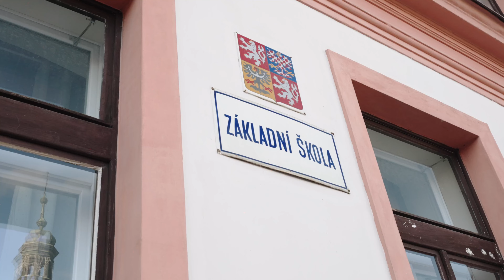Prodej rozestavěného RD 5+1 - 190 m2, pozemek 750 m2, Stříbrná Skalice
Prodej rozestavěného rodinného domu s dispozicí 5+1, který se nachází v obci Stříbrná Skalice, v příjemné lokalitě Posázaví.

Užitná plocha domu je 190 m2 (včetně garáže 30 m2), zastavěná plocha je 116 m2 a pozemkem má 750 m2.

V domě je přivedena elektrická energie - rozvody v 1.NP a 2.NP. Voda i kanalizace veřejná - voda na pozemku, kanalizace na jeho hranici.

Dispoziční řešení domu:
1.NP - garáž, velká technická místnost, další prostor na pokoj/dílnu, případně skladovací prostor.
2.NP - rozhlehlá kuchyně s jídelnou (vzhledem k velikosti 35 m2 lze řešit jako obývací pokoj s kuchyňským koutem), obývací pokoj (případně další pokoj), koupelna, samostatné WC
3.NP - ložnice, pokoj, možnost dalšího pokoje či šatny.

Dům je velmi dobře dispozičně řešený, po dokončení bude nabízet velmi pěkné a komfortní bydlení.

Dům je ze speciálních zateplených cihel, tedy není nutné klasické zateplení, střešní krytina Tondach, dřevěné stropy (nyní zakryté černou látkou, k předejití poškození).

Dům se nachází v lukrativní části ve Stříbrné Skalici nedaleko Jevan. V obci je základní občanská vybavenost, mateřská i základní škola, potraviny a vyhlášená hospoda na Marjáně s výbornou kuchyní. Celková občanská vybavenost v nedalekých Říčanech či Sázavě. Obec je zasazena do krásné přírody Posázaví, nedaleko rybníky, národní přírodní rezervace Voděradské bučiny, možnost výletů kolem řeky Sázavy.

PENB není v současné době k dispozici, proto uvádíme třídu G.

Dům je v osobním vlastnictví, lze tedy financovat hypotečním úvěrem, který vám pomůžeme vyřídit za nejlepších tržních podmínek.

Doporučujeme prohlídku.